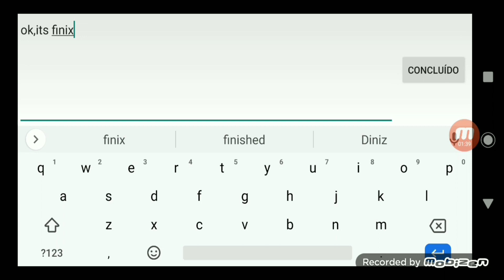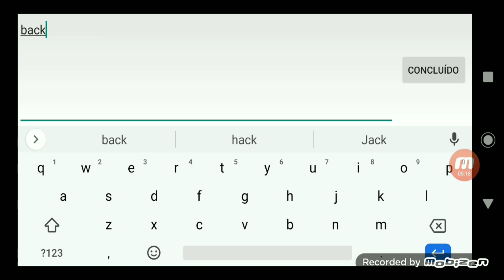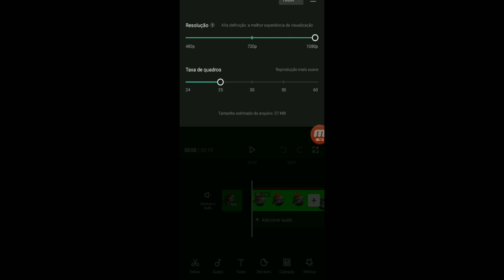tutorial - How to make movable background + Green screen characters animation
editor - capcut